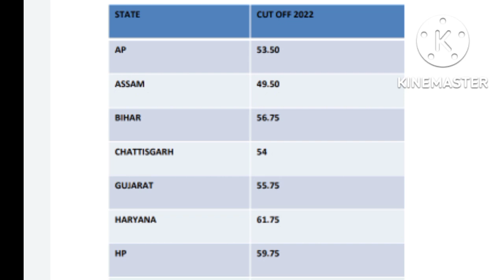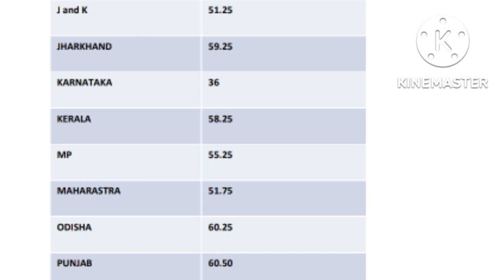RRB PO pre 2022 official cut off statewise | इस बार cut off बहुत ज्यादा है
How to score 135+ in RRB CLERK MAINS 2022 : -